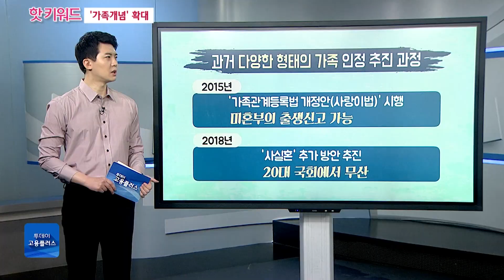[박하윤 아나운서] 새로운 가족의 탄생!👶🏻 가족개념 확대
안녕하세요. 오늘은 새로운 가족의 이야기를 들고 왔습니다. 최근 결혼 하지 않고 아이를 낳은 방송인 사유리 씨는 우리 사회에 '비혼 출산'에 대한 화두를 던지기도 했는데요. 정부도 현실에 맞게 비혼 동거, 사실혼, 위탁 가정 등 새로운 형식의 가족을 법적으로 보호하는 방안을 추진하기로 했습니다. 가족의 개념이 확대 되는 건데 핫키워드에서 살펴봅니다.

🧑🏻진행자 : 박하윤 아나운서, 이정섭 아나운서